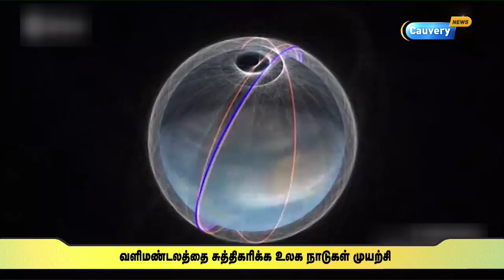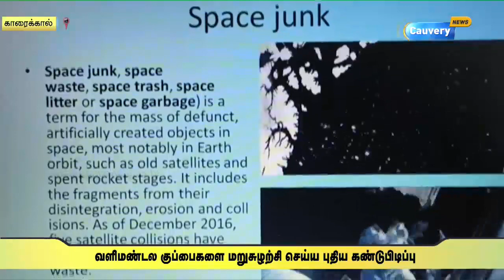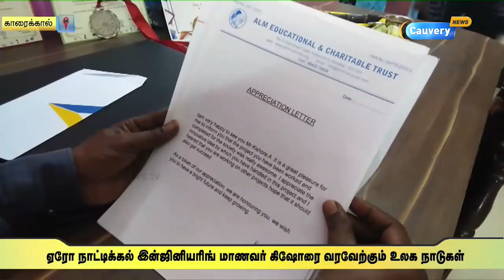வளிமண்டல குப்பைகளை மறுசுழற்சி செய்ய புதிய கண்டுபிடிப்பு